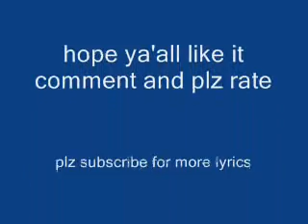EMIN3m 3 .A.M with lyrics(on description box)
here are the lyrics:
[Intro]
There's no escaping
There's no place to hide
You scream, "Someone save me!"
But they don't pay no mind
Goodbye

[Verse 1]
You're walkin' down a horror corridor
It's almost 4 in the mornin' and your in a...
Nightmare it's horrible
Right there's the coroner
Waitin' for you to turn the corner so he can corner ya'
You're a goner, he's on to ya'
Out the corner of his cornea, he just saw you run
All you want is to rest cause you can't run anymore, you're done
All he wants is to kill you in front of an audience
While everybody is watching in the party, applauding it
Here I sit while I'm caught up in deep thought again
Contemplating my next plot again
Swallowing the Calotapin
While I'm nodding in and out on the ottoman
At the Ramada Inn holding onto the pill bottle then
Lick my finger and swirl it round the bottom
And make sure I got all of it
Wake up naked at McDonald's with blood all over me
Dead bodies behind the counter, shit
Guess I must've just blacked out again
Not again

[Chorus] [2X]
It's 3 A.M. in the morning
Put my key in the door and
Bodies laying all over the floor and...
I don't remember how they got there
But I guess I must've killed em' (Killed em')

[Verse 2]
Sitting nude in my living room
It's almost noon
I wonder what's on the tube
Maybe they'll show some boobs
Surfing every channel until I find Hannah Montana
Then I reach for the aloe and lanolin
Bust all over the wall paneling
Dismantling every candle on top of the fire place mantle and...
Grab my flannel and my bandanna then...
Kiss the naked mannequin man again
You can see him standing in my front window, if you look in
I'm just a hooligan who's used to using hallucinogens
Causing illusions again
Brain contusions again
Cutting and bruising the skin
Razors, scissors, and pins
Jesus, When does it end?
Phases that I go through
Dazed and I'm so confused
Days that I don't know who
Gave these molecules to
Me, what am I gonna do
Hey, the prodigal son
The godfather for one
Very methodical when I slaughter them

[Bridge] [2X]
She puts the lotion in the bucket
It puts the lotion on the skin
Or else it gets the hose again

[Verse 2]
I cut and I slash slice and gash
Last night was a blast
I can't quite remember when I had that
Much fun off a half-pint of a Jack
My last vic and a half
A flashlight up Kim Kardashian's ass
I remember the first time I dismembered a family member
December, I think it was
I was having drinks with my cousin
I wrapped him in Christmas lights
Pushed him into the stinking tub
Cut him up into pieces and just when I went to drink his blood
I thought I oughta' drink his bathwater that oughta' be fun
That's when my days of serial murder manslaughter begun
The sight of blood excites me, that might be an artery son
Your blood curdling screams just don't seem to bother me none
It's 3 A.M. and here I come so you should probably run
A secret passageway around here, man, There's got to be one
Oh no there's probably none
He can scream all that he wants
Top of his lungs
But ain't no stopping me from chopping him up (up)

TAGS,dont read):eminem 3 am song with the lyrics 2009 8 relapse is the album eminem marshall mathers single singing